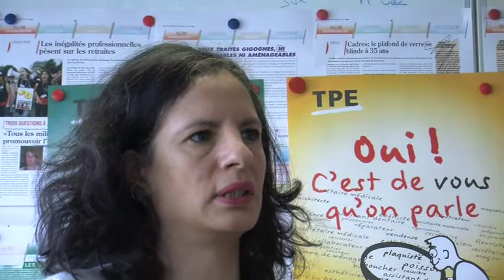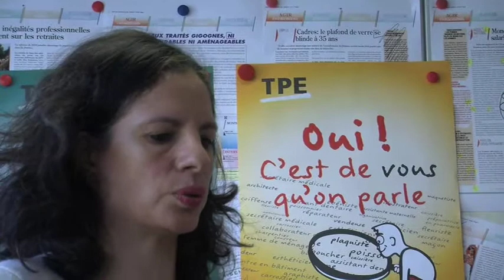Making of InFO-TPE.fr 3/3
Oui ! C'est de vous qu'on parle. Yves Veyrier de Force Ouvrière présente à des responsables FO la plateforme et le dispositif FO en vue des élections des très petites entreprises de décembre 2012. En 2012, il n'y a pas de très petites élections.